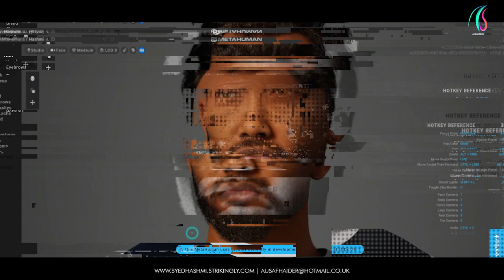My First Meta Human | AniMazing Studios | Syed Hashmi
My First Meta Human: Bringing Fantasy to Life

Step into a world of imagination and creativity as I introduce you to my first meta human character in Unreal Engine. Witness the power of real-time rendering technology as the character's abilities and story come to life.